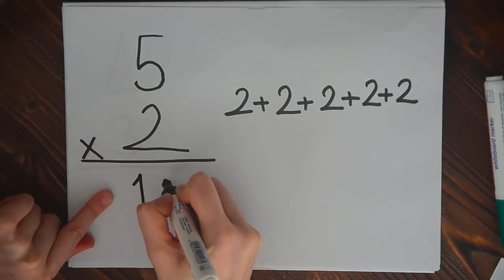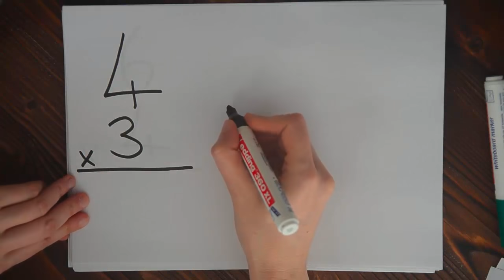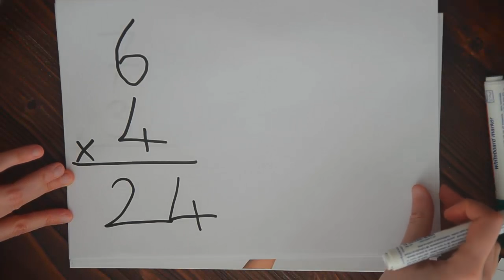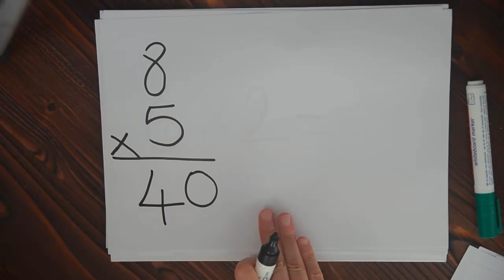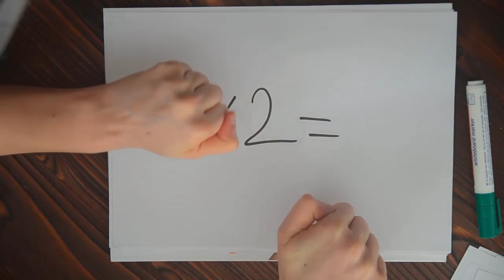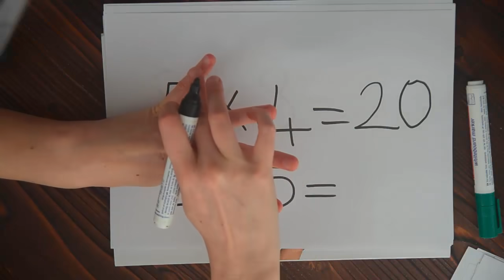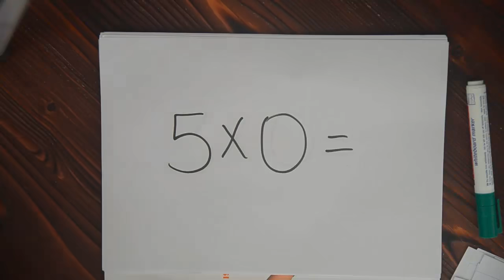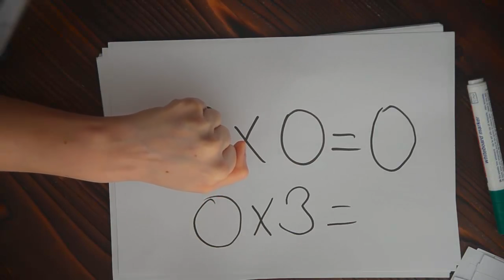Çarpma İşlemi nasıl yapılır? Kolay yöntem konu anlatımı 2.sınıf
Çarpma işlemi ritmik sayma ile nasıl kolay yapılır öğrenelim.